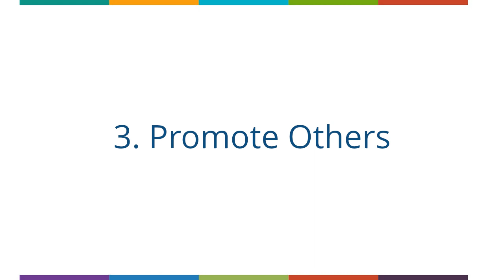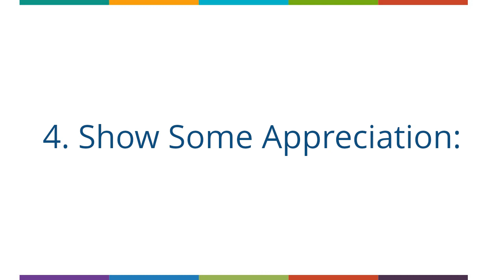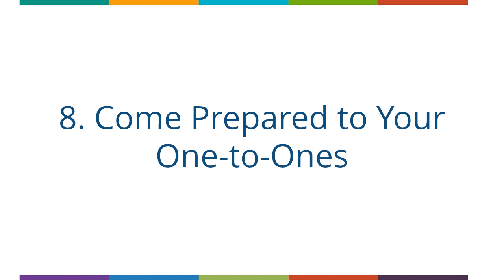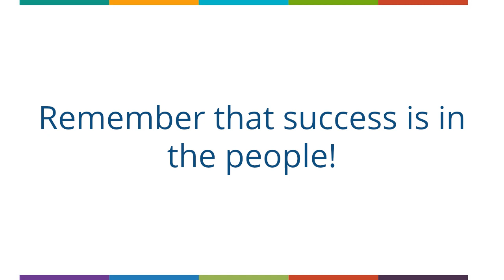BNI Top 10 Referral Tips for Members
How to get great ROI from a BNI (Business Network International) membership. These 10 BNI tips will deliver results.